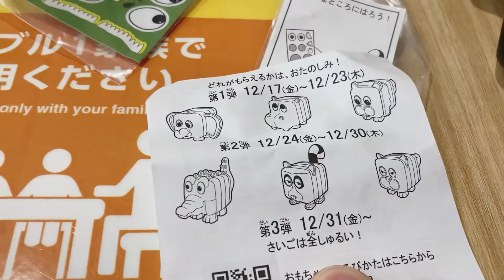マクドナルド ハッピーセット どうぶつブロック 第2弾 開封動画